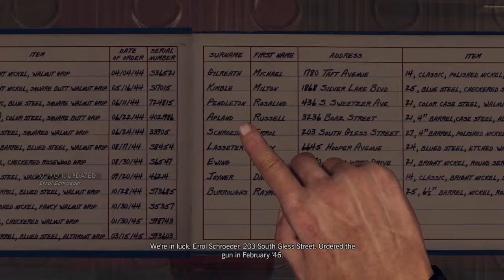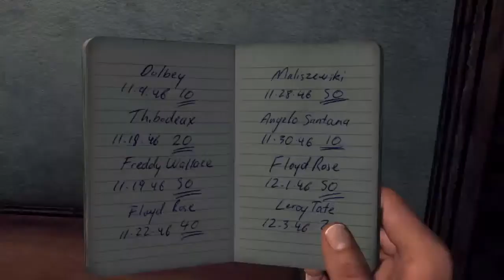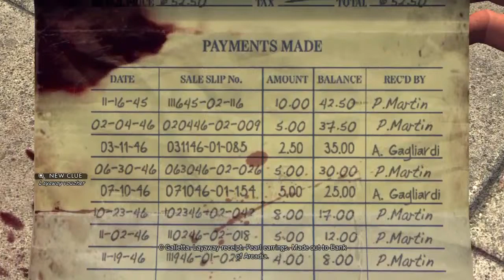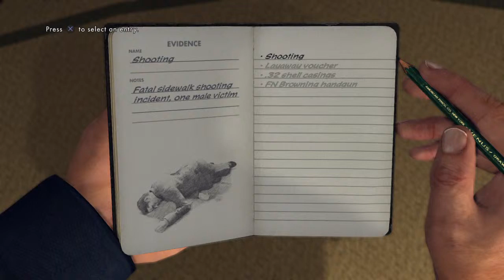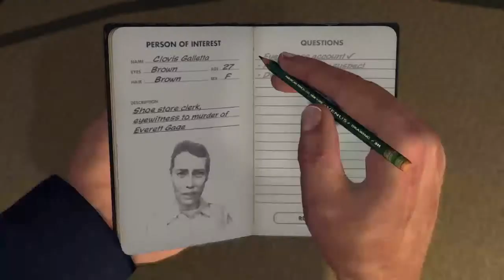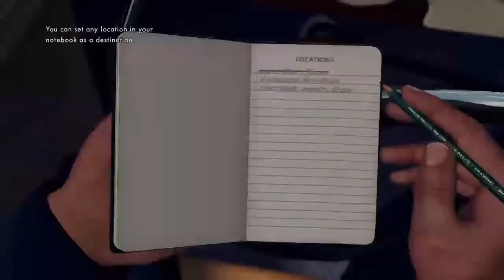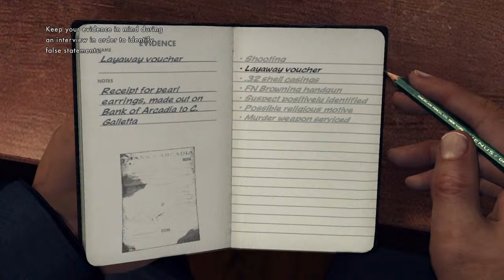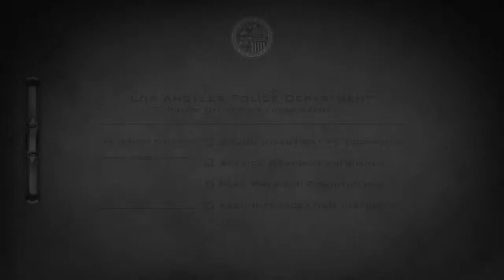Lee's LA Noire 1/?